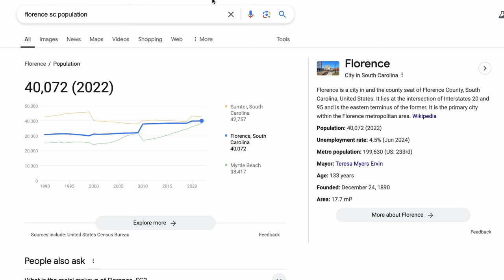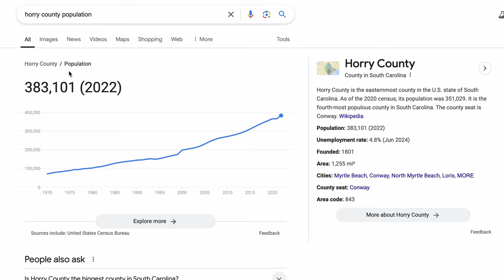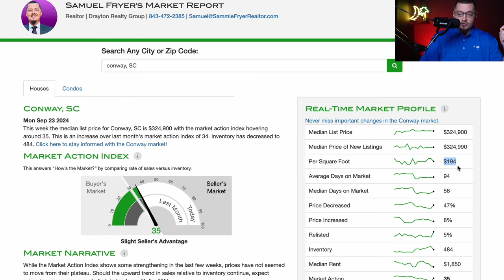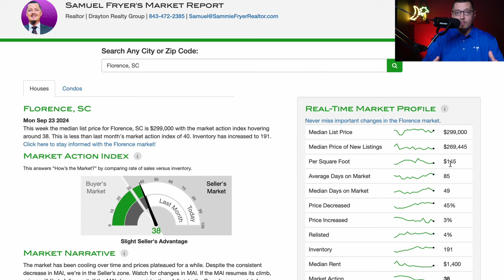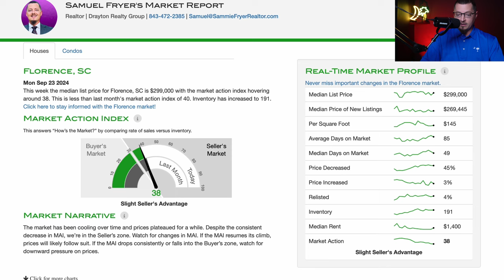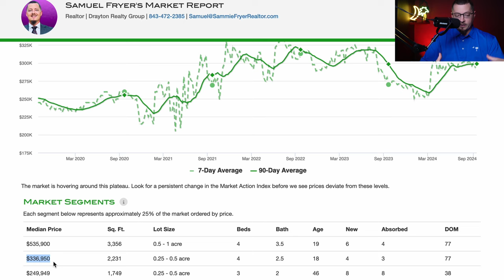Where Should You Move? What You Need To Seriously Consider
653 Coit St.